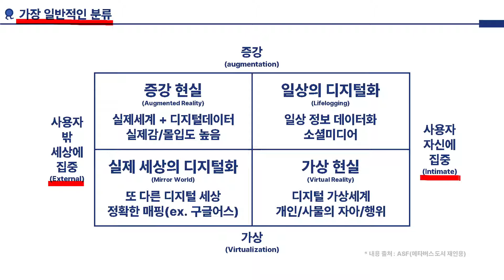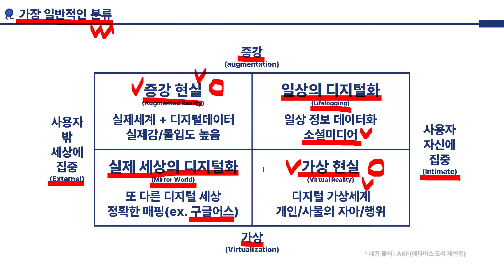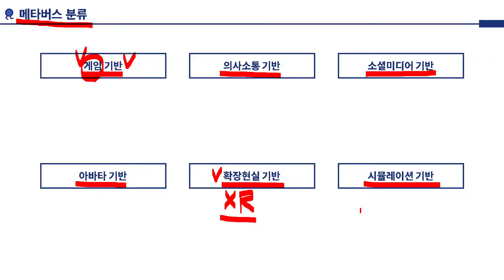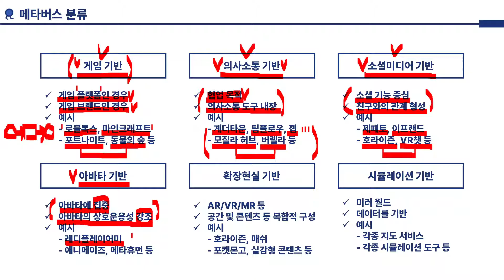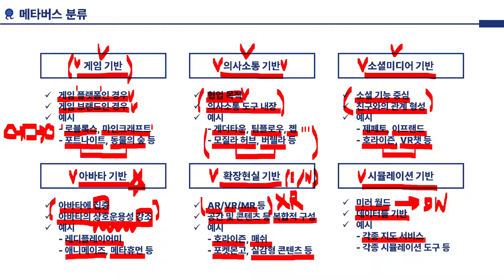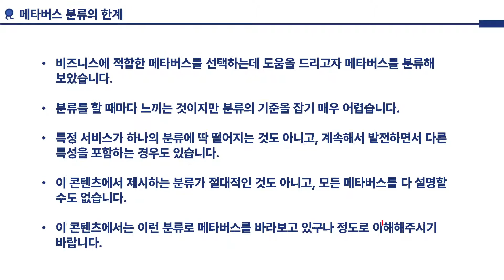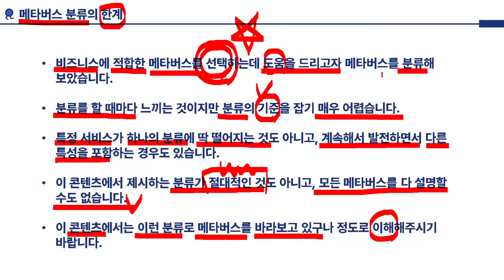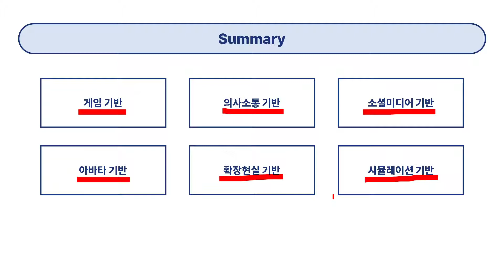메타버스 과정 맛보기 강의 [와우패스]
안녕하세요! 와우패스입니다.

이러닝, 에듀테크 전문가 "박형주 박사님"과 함께하는
메타버스 과정 맛보기 강의!

단시간에 메타버스 전문가가 되어보세요~